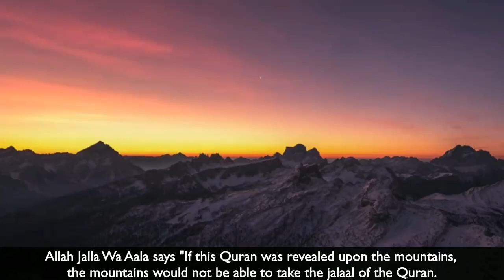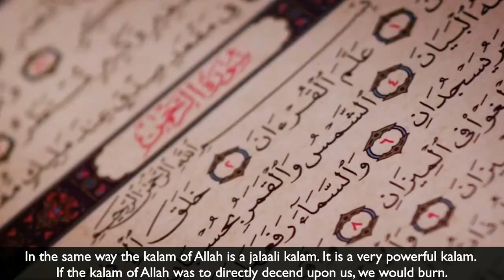If Qura'an Was Revealed On A Mountain 🗻 It Will Burn